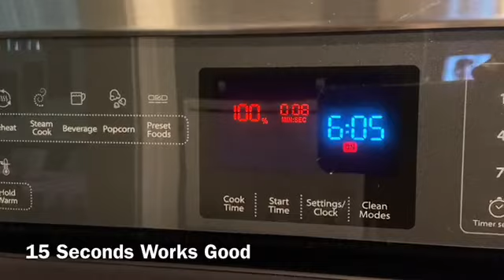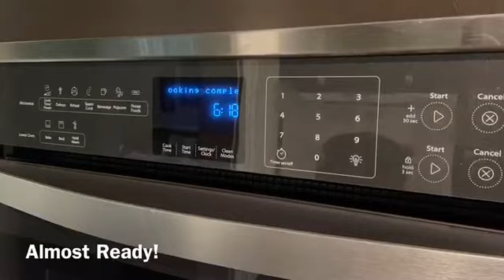How to Make Chocolate Fudge Treat in 5 Minutes - MICROWAVE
Making chocolate fudge treat at home in your microwave in 5 minutes. It is so easy and yummy...
Cup Fudge.